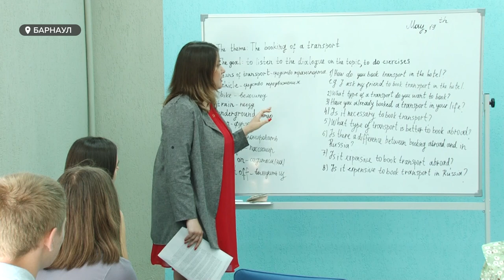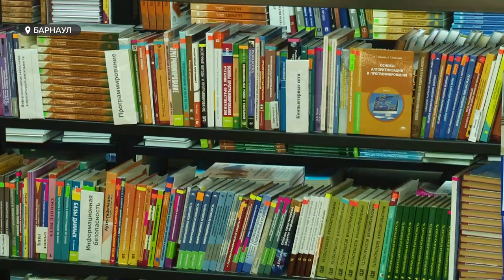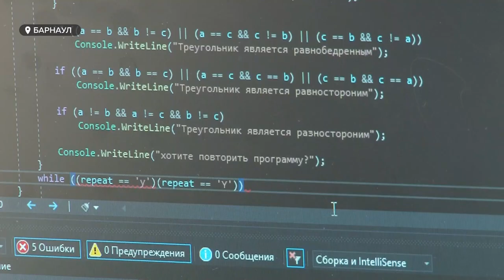Почему алтайский промышленно-экономический колледж один из лучших в России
Юбилей отмечает «Алтайский промышленно-экономический колледж». Почему в 55 они считают себя гораздо более продвинутыми и современными, чем в 30 и что планируют в самой ближайшей перспективе.